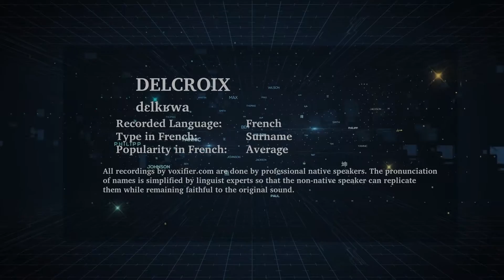How to Pronunce Delcroix in French - Voxifier.com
This is the French pronunciation, popularity, and phonetics recording of the surname Delcroix. The same name may exist in other languages with different pronunciations.